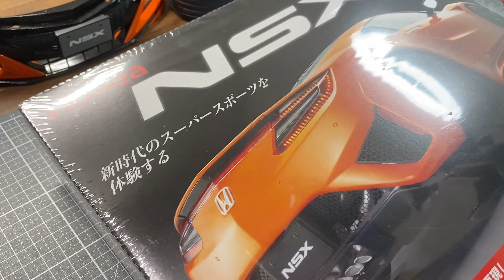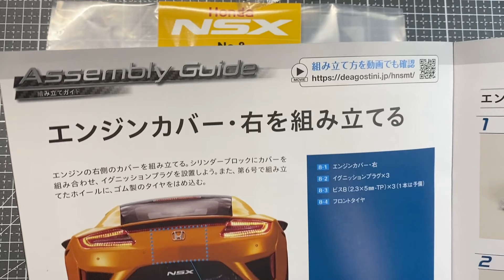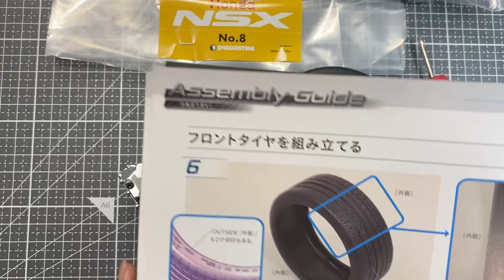週刊 Honda NSX 第8号※エンジンカバー右を組み立てる・デアゴスティーニ「地域限定販売」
模型女子タンサックが、組み立てていきます。

「週刊Honda NSX」８号の組み立てを紹介していきます。